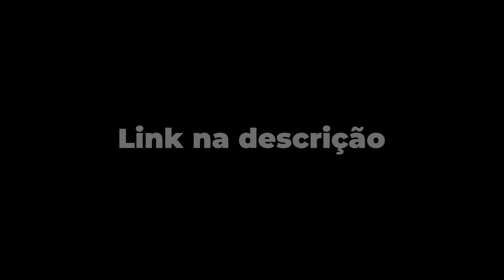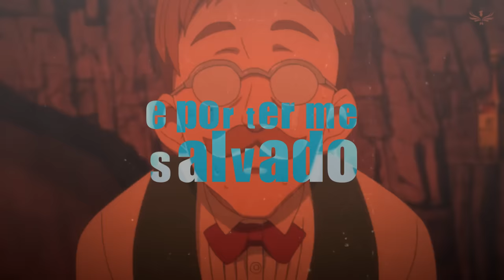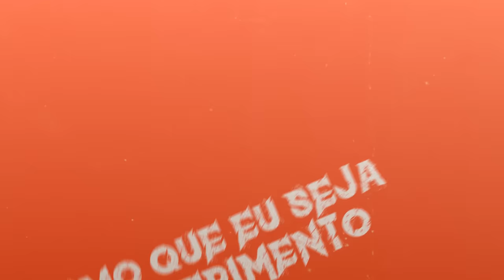♪ Desabafo Escanor | Eu Vou Morrer Feliz | AniRap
▶ Participação Especial (Merlin): @DYAOficial.

▶ Compartilhe

🔼 Contato Profissional 🔽

🔼Créditos🔽

▶ Letra/Voz: AniRap e @DYAOficial.
▶ Mix/Master: @duckjhooficiall
▶ Editor: Levi Amv's e Near
▶ Beatmaker: Hunter
▶ Thumb: MSDaiki

♪URT♪

🔼Letra🔽

🔼Tag🔽